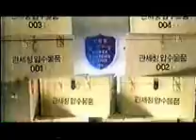A KOREA CUSTOMS SERVICE !.wmv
A  KOREA  CUSTOMS  SERVICE 2011